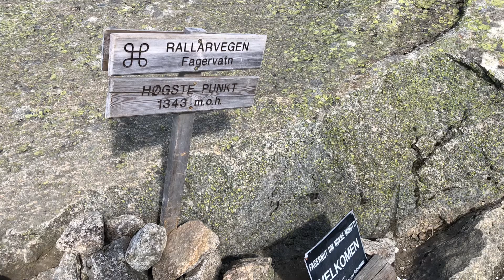Trip to Norway